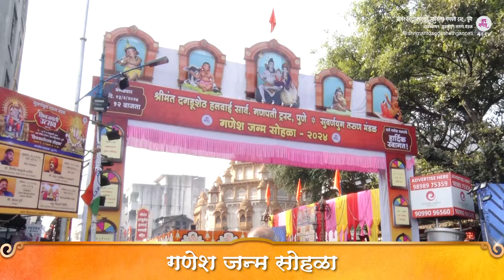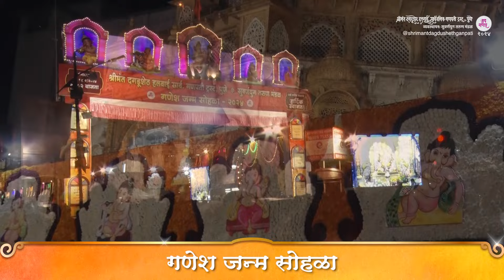Ganesh Janm Sohala | 13 Feb 2024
🌺गणेश जन्म सोहळा२०२४🌺
श्रीमंत दगडूशेठ हलवाई गणपती मंदिरात 'बाप्पांचा जन्म सोहळा' मोठ्या उत्साहात संपन्न !